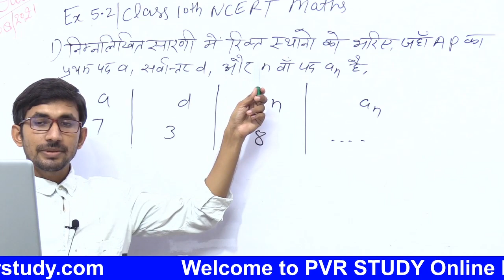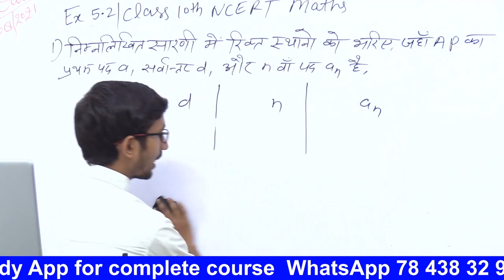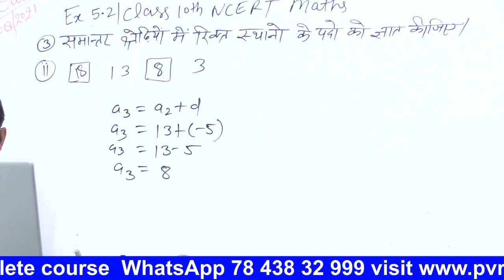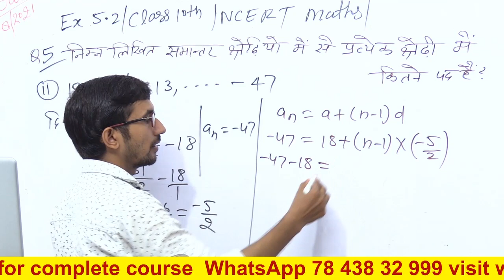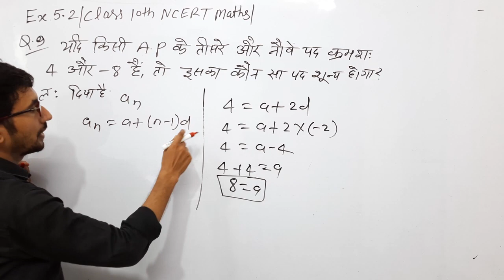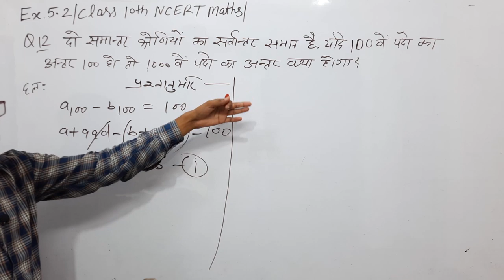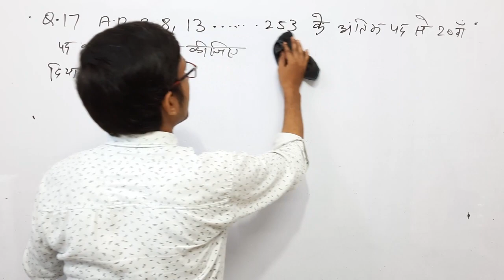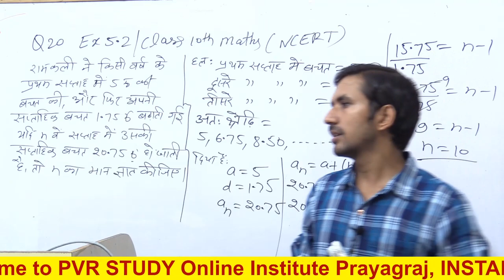Class - 10 Ex - 5.2 Complete solution | Arithmetic Progression | 10th maths by Rajkumar Yadav Sir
प्रश्नावली 5.2 कक्षा 10,
 गणित प्रश्नावली 5.2 कक्षा 10,
 गणित class 10 math exercise 5.2 in hindi,
class 10 math NCERT exercise 5.2,
NCERT Class 10 exercise 5.2,
NCERT solutions Class 10 exercise 5.2 q1,
ex 5.2 Class 10 maths,
class 10 exercise 5.2 maths,
class 10 ex 5.2 math online classes,
 class 10 ex 5.2 in hindi,
class 10 math Hindi medium
exercise 5.2 complete class 10th maths chapter 5,
exercise 5.2 complete class 10th maths,